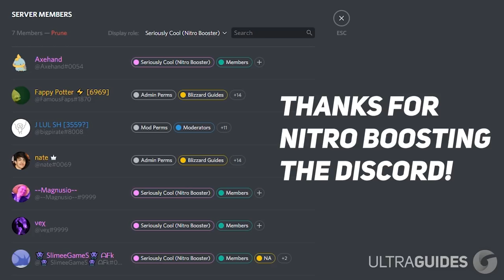10 Secrets To Become A Smarter Overwatch Player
10 Secrets To Become A Smarter Overwatch Player (Guide) Tips to Master your Game Sense in Overwatch, and progress to ranks like Grandmaster, Master, and Diamond! This Pro list will help you improve your SR this Overwatch Season 16. These secrets are used by Overwatch League players and coaches alike!

In this video we talk about:
Overwatch Guide
Overwatch Tips
Overwatch Competitive
Overwatch Improve

That just about does it for this video guys, if you liked  , hit that like button, if you want to see more videos like this as they are made public, subscribe. Thank you so much for staying till the end of the video. Stay amazing, and we will see you, in the next one.